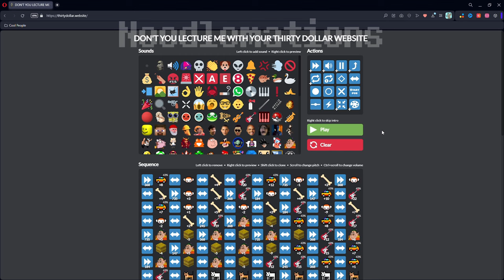A Real Boy's Meme Tribute [Spamton DELTARUNE]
CUT THAT [Wire] AND MAKE ME A [Real Boy]!!; ARE YOU WATCHING, [Heaven]!? IT'S TIME FOR SPAMTON'S [Comeback Special]!; AND THIS TIME... I LIVE FOR MYSELF!!!

Tags lol:  Noodlemations, Memes, Meme Tribute, music, deltarune music, spamton, spamton music, animation meme, deltarune, deltarune chapter 2, spamton deltarune